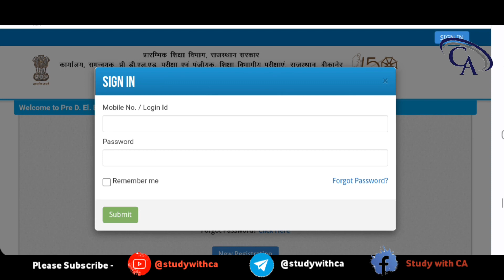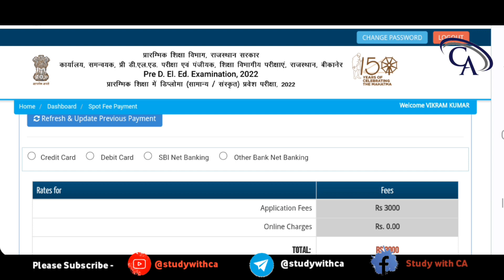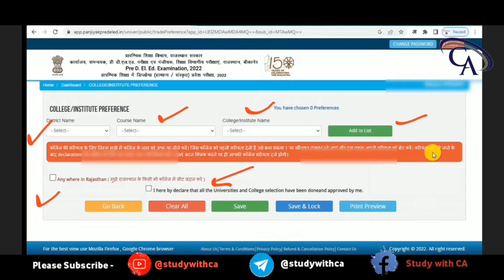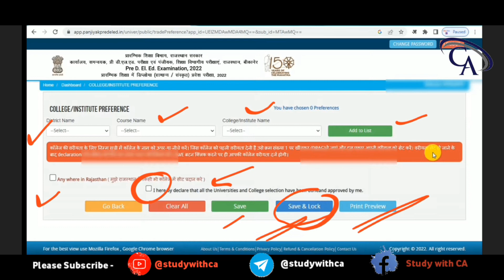BSTC 2022 Counselling Kaise Kare | BSTC Counselling College Lock Kaise Kare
BSTC 2022 Counselling Kaise Kare | BSTC Counselling College Choice Lock Kaise Kare BSTC 2022 College Allotment Letter

BSTC 2022 Counselling Kaise Kare |BSTC Counselling 2022 Kaise Kare | BSTC College Choice kaise karen

Join Telegram ✔️ @studywithca

BSTC Counselling 2022 Kaise Kare | BSTC counselling 2022 | BSTC counselling form kaise bhare 2022

BSTC counselling Apply Online || BSTC counselling 2022 || bstc counselling form kaise bhare 2022

BSTC Counselling 2022 kaise kare / bstc counselling kaise karwaye/how to apply bstc counselling 2022

BSTC Counselling 2022 kaise kare ||BSTC counselling full process 2022 BSTC online counseling 2022

Queries Solve In This Video :
1). Rajasthan BSTC Counselling 2022 Online kaise kare
2). bstc counselling kaise karaen 2023
3). predeled counselling 2022
4). bstc counselling online process 2022
5). rajasthan bstc counselling 2022 online

BSTC Counselling 2022 Kaise Kare | BSTC counselling 2022 | BSTC counselling form kaise